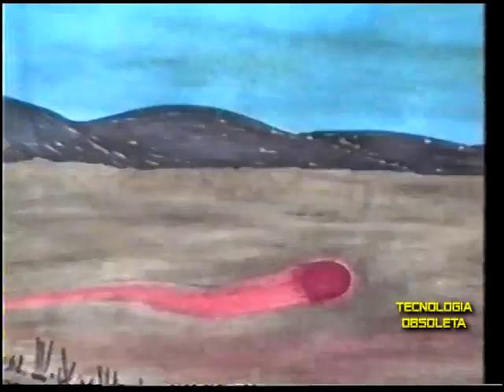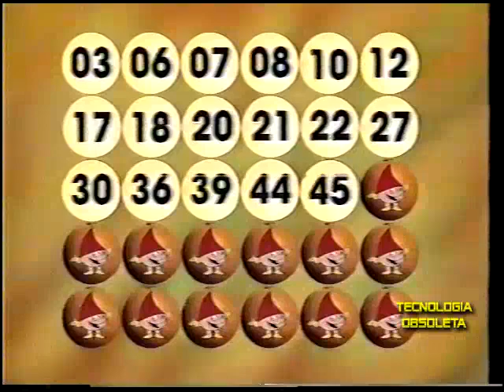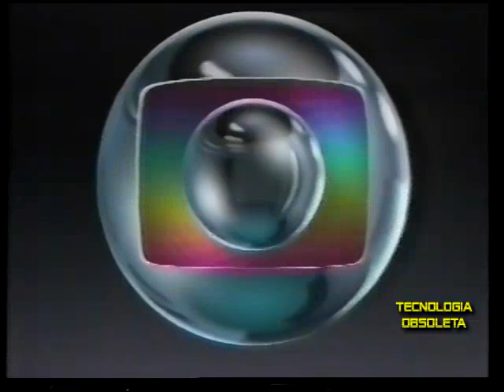VHS - Intervalo comercial Serie Agosto 7 - Rede globo Brasilia - 1993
VHS - Intervalo comercial  Serie Agosto  TV globo Brasilia 1993

-Globo Repórter - especial sobre extra-terrestres e  OVNIS
- Itaú
- Antartica
- Papa tudo - Xuxa
- Vídeo Cassete Philco - Hitachi
- Super-vida Bradesco seguros
- Novela Sonho meu

VCR - Sony SLV-40BR
Fita : TDK HS - High Standard super avilyn  T120 . Ano : 1991
Velocidade : EP